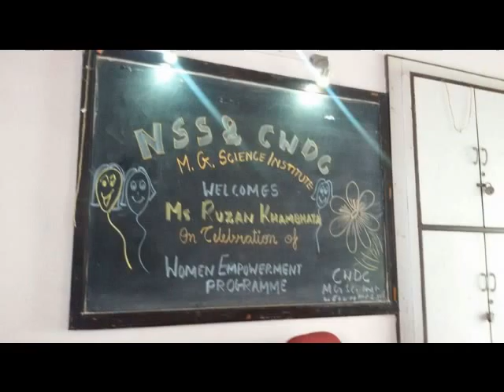M G science women empowerment